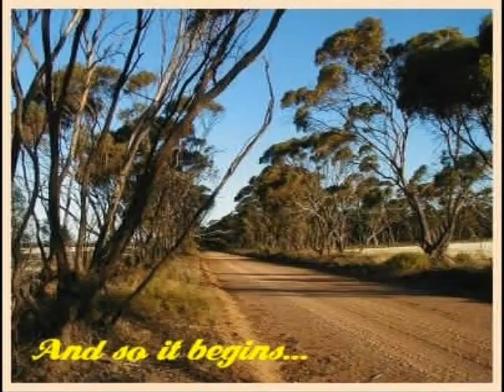ECJ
ecj response